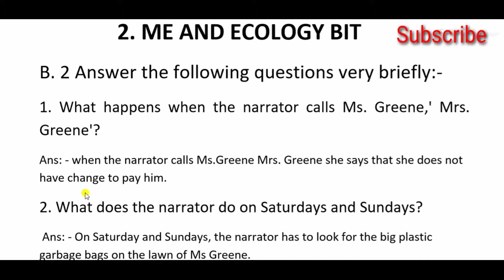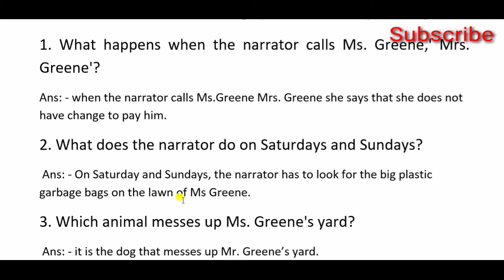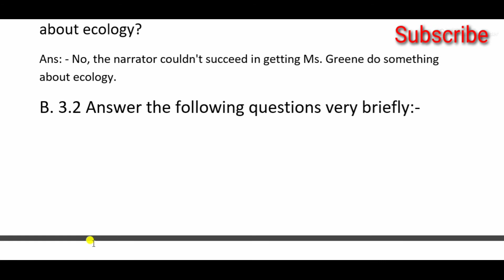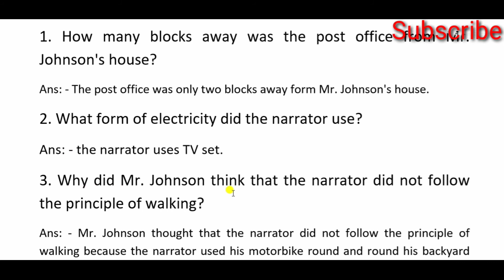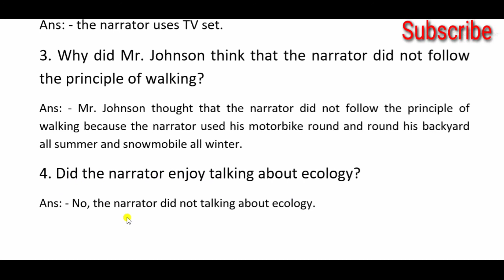ME AND THE ECOLOGY BIT || question answer || class 10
Joan Lexau is the writer of 'Me and The Ecology Bit'. In this work-piece, Joan Lexau has represented how the problem of saving ecology and preserving environment is every individual's concern and troublesome to solve. He also enunciates in his writing that digression about ecology simple, yet it is hard to comply with the principles of ecology preservation. Moreover, he represents his work by writing about his childhood and how it has affected him in saving the ecology, since he was a kid